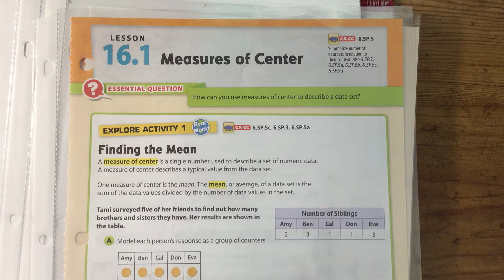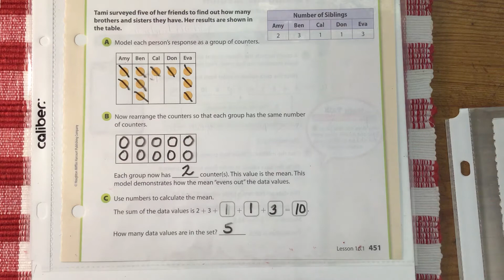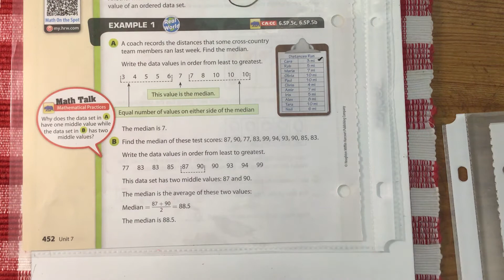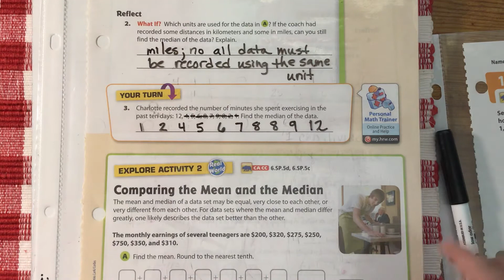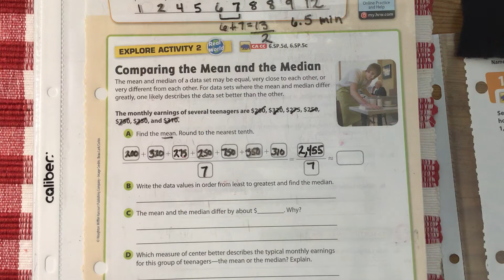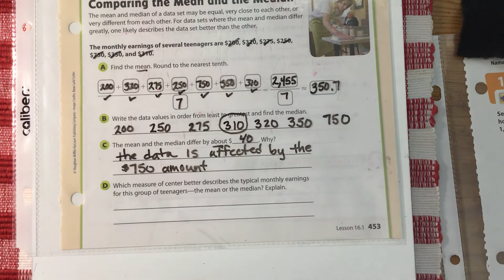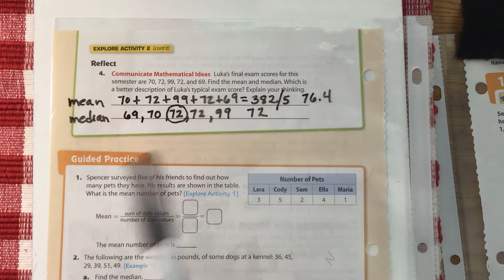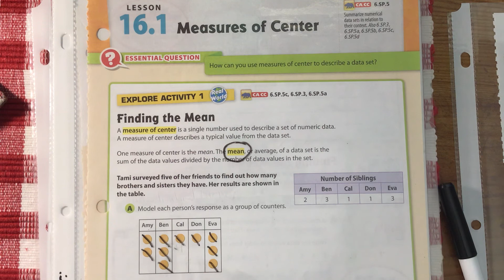6th Grade Lesson 16.1